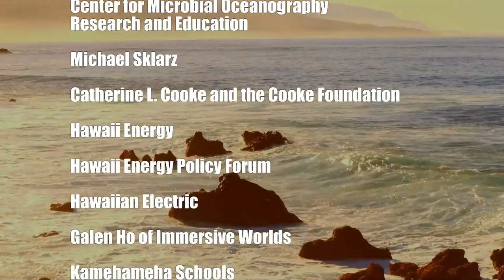The Impact of STR Regulations in Hawaii (Vacation Rentals are the Future)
Owner Compliance.  The host for this show is Erica Muller.  The guest is Pamela Knudsen.

Erica Muller and Pamela Knudsen discuss STR regulations in Hawaii and the impact of recent decisions going forward.